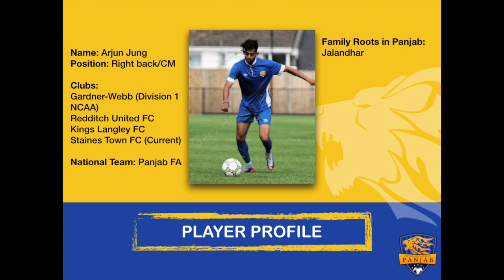Arjun Jung - PANJAB FA Player Highlights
Introducing the second in our series of player highlights. Showcasing the players who represent Panjab FA.

Arjun Jung